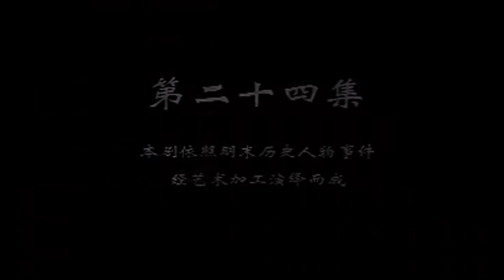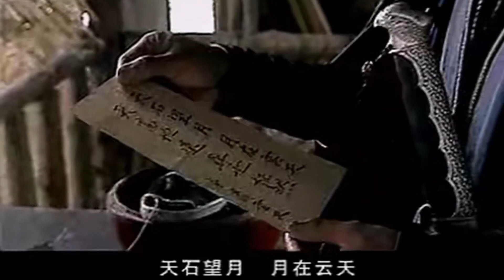好看的古装剧【嫡女如懿】24丨丞相之女周迅和帝王年少相知，陪王伴驾入宫为妃，二人在暗流涌动的宫中相互扶持扫清障碍，昔日少女如今贵为皇后，然而年少夫妻却逐渐貌合神离......（周迅《如懿传》、文章）